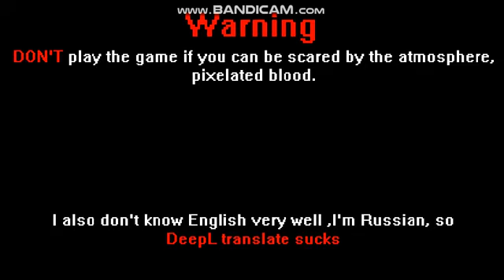Sonic.exe The curse of magic | Tails DEMO